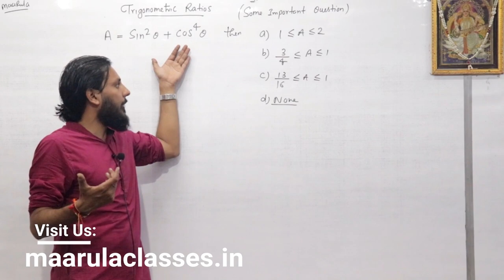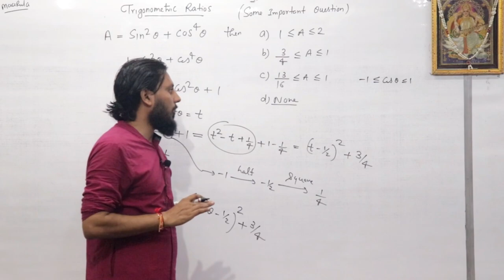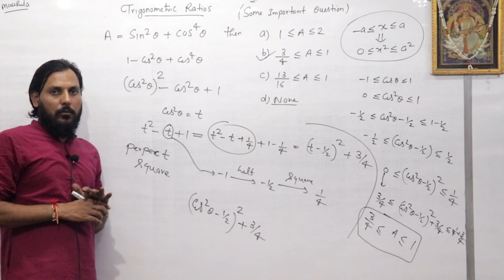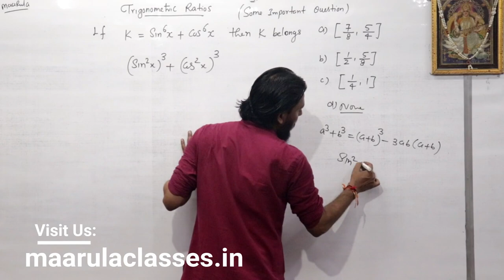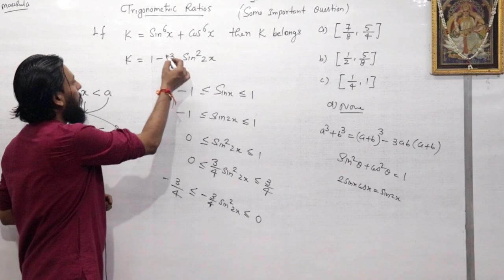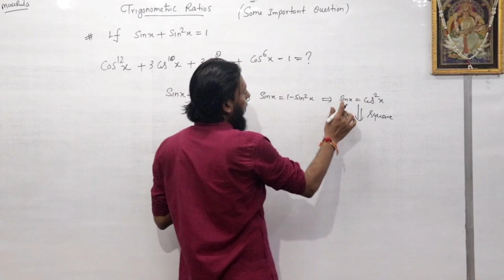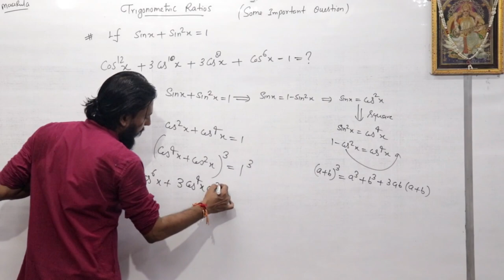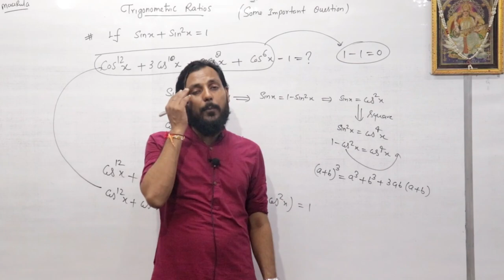Trigonometry Ratios | Some important Questions | trigonometry part- 4